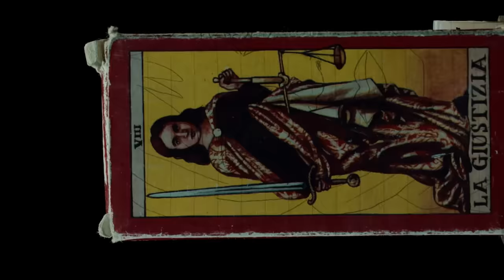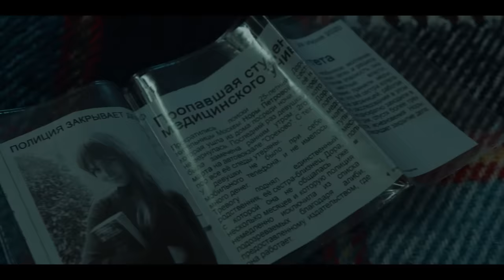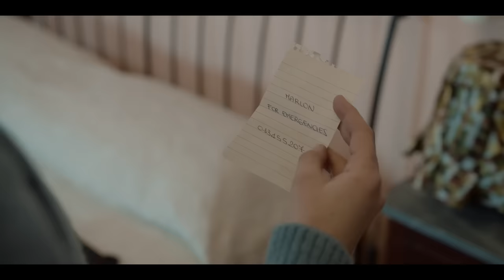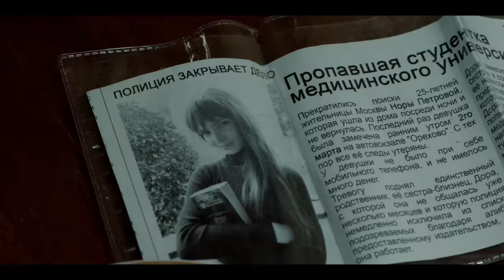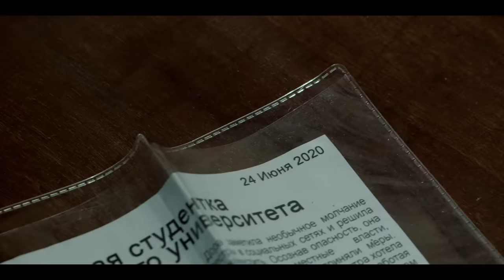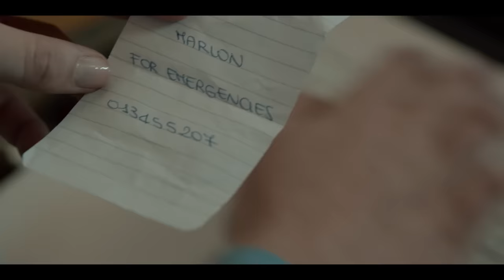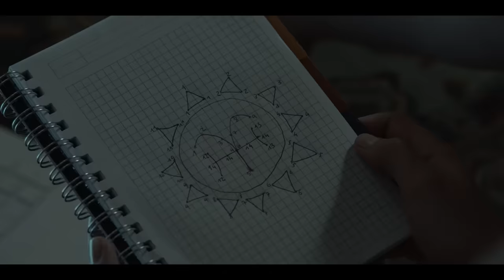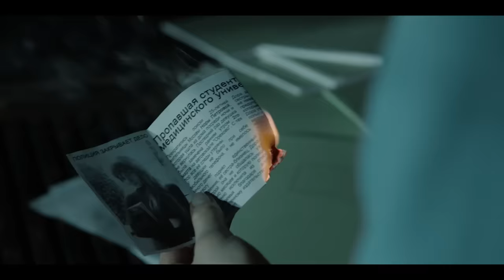EL VOTO - ESTRENO 2021 - PELICULA EN HD DE SUSPENSO COMPLETA EN ESPANOL- DOBLAJE EXCLUSIVO